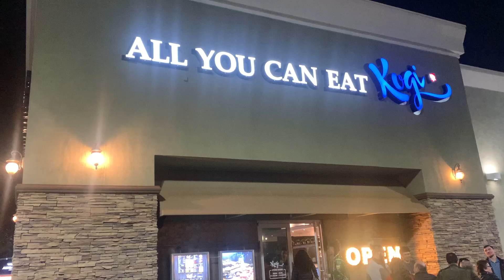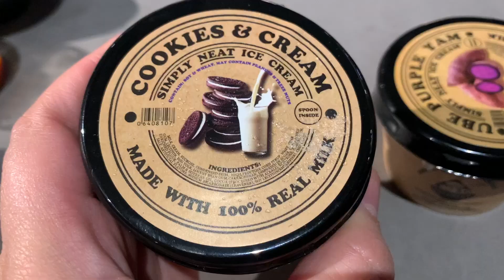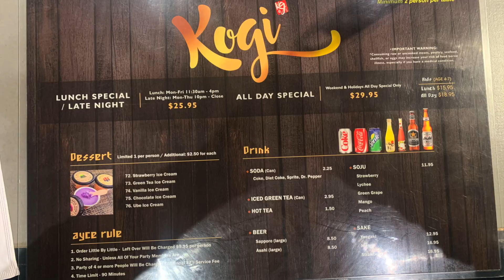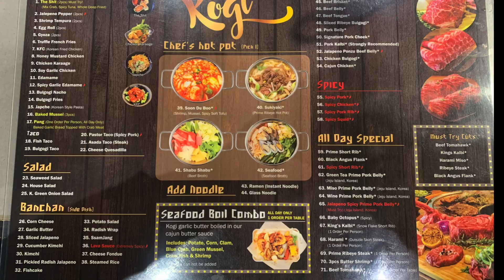All-You-Can-Eat || Korean BBQ & Seafood Hot Pot at KOGI Las Vegas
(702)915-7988